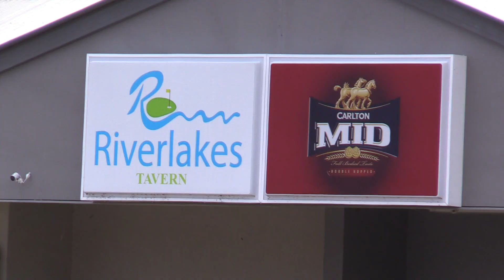RIVERLAKES GOLF COURSE REVIEW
The boys play an amazing hidden gem of a golf course called River Lakes, Plenty of water and require a bit of local knowledge. This course is now the Home of the Journey to 10 Under Vlog

Brisbane Golf Course Reviewer brings you fun golf videos that have a very social aspect and also some professional aspects. Challenge videos, Golf Course Vlogs, Equipment reviews and more.